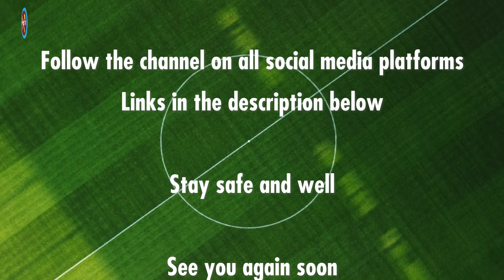West Ham United 2-1 Manchester United Full-time Thoughts | Premier League | JP WHU TV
Hi everyone. Today's video is the West Ham United 2-1 Manchester United Full-time Thoughts.